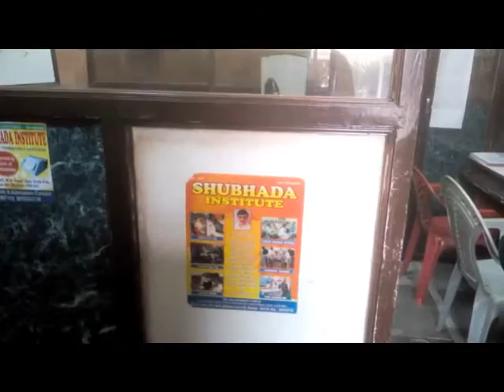58210096 Shubhada Institute Mumbai 2016 - Center Decoration